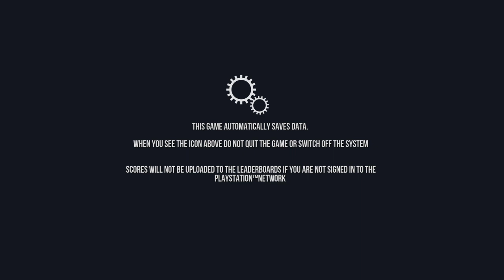Callide w\ septic mark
BADWOLF